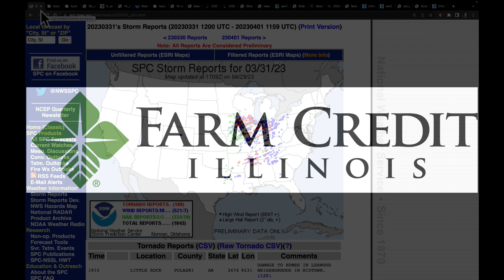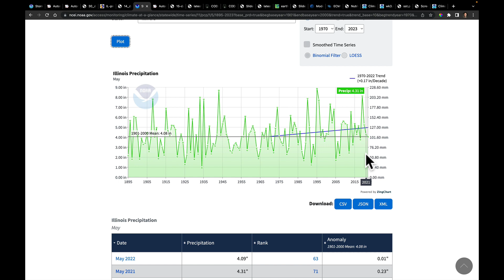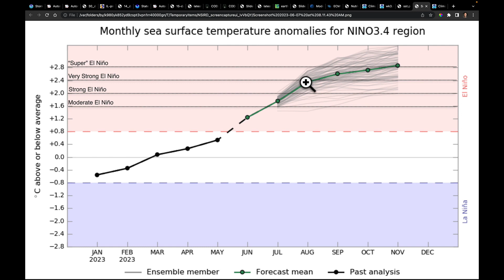Weather Outlook Update - June 2023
Eric Snodgrass digs into what the spring season brought and what to expect as we transition into summer. This weather outlook update gives a timely predication of what the growing season could possibly hold.